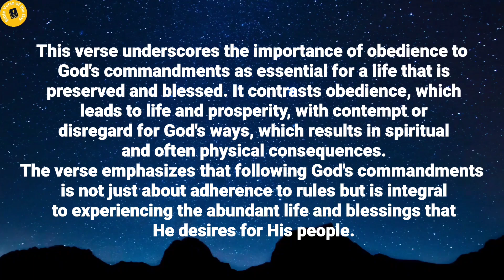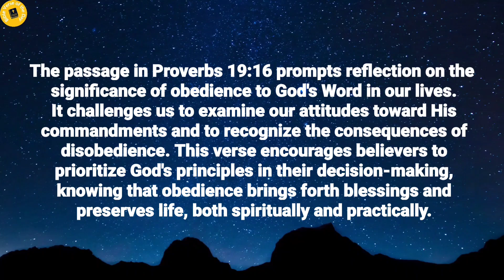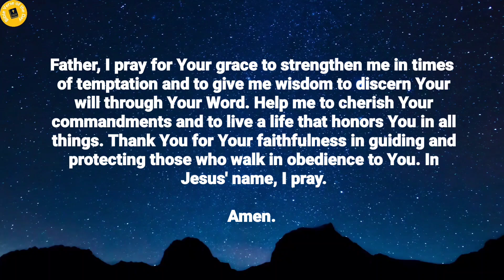Verse of the day - July 27 verseoftheday dailydevotional dailybiblereading2024 (Morning Prayer)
Bible Verse of the day - July 27, 2024 | Word of God | Morning Reflection | Morning Prayer

Chapter's in this video:
0:00 Verse of the day.
0:11 Thought's on today's verse.
1:28 Prayer for the day.

Verse of the day - 27 July 2024

Whoever keeps commandments keeps their life, but whoever shows contempt for their ways will die.
Proverbs 19:16.

Thoughts on today's verse:

This verse underscores the importance of obedience to God's commandments as essential for a life that is preserved and blessed. It contrasts obedience, which leads to life and prosperity, with contempt or disregard for God's ways, which results in spiritual and often physical consequences.
The verse emphasizes that following God's commandments is not just about adherence to rules but is integral to experiencing the abundant life and blessings that He desires for His people.

The passage in Proverbs 19:16 prompts reflection on the significance of obedience to God's Word in our lives. It challenges us to examine our attitudes toward His commandments and to recognize the consequences of disobedience. This verse encourages believers to prioritize God's principles in their decision-making, knowing that obedience brings forth blessings and preserves life, both spiritually and practically.

Moreover, Proverbs 19:16 inspires believers to pray for a heart that delights in keeping God's commandments. It prompts us to seek God's strength and guidance to walk in obedience daily, surrendering our will to His and trusting His ways above our own. As we meditate on this verse, we are called to pray for a renewed commitment to obey God's Word wholeheartedly, asking for His grace to align our lives with His perfect will.

Prayer for the day:

Heavenly Father, Today, I come before You acknowledging the truth in Proverbs 19:16 about the importance of keeping Your commandments. Lord, forgive me for the times when I have shown contempt for Your ways or chosen to go my own path. Help me to understand the significance of obedience in experiencing Your blessings and preserving my life according to Your will.

Lord Jesus, You are my example of perfect obedience to the Father's will. Teach me to follow Your example in every area of my life, surrendering my desires and ambitions to Your divine guidance. May Your Spirit empower me to keep Your commandments joyfully and faithfully, knowing that Your ways lead to life and abundance.

Father, I pray for Your grace to strengthen me in times of temptation and to give me wisdom to discern Your will through Your Word. Help me to cherish Your commandments and to live a life that honors You in all things. Thank You for Your faithfulness in guiding and protecting those who walk in obedience to You. In Jesus' name, I pray.

Amen.